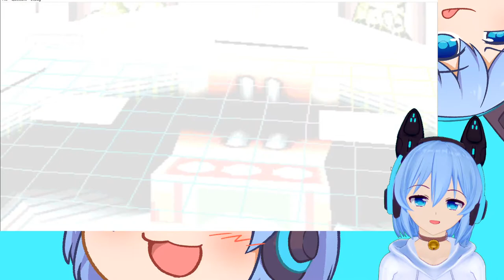[ Digimon Digital Card Battle ] After 20 Years, This Game Animations Still Looks Amazing! (Part 2)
is it 20 years?